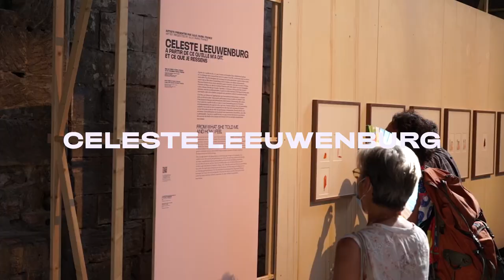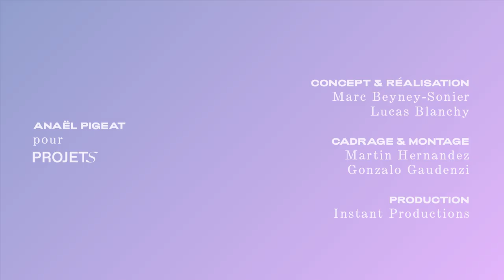LES BREFS ENTRETIENS – Discussion avec Celeste Leeuwenburg / by ANAËL PIGEAT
Anaël Pigeat interview l'artiste Céleste Leeuwenburg, l'une des dix finalistes du Prix Découverte Louis Roederer, présentée à l'occasion d'une exposition collective à l'église des Frères Prêcheurs, à l'été 2022, pendant le festival international de photographie : Les Rencontres d'Arles.
Les dix projets choisis par un jury ont été pensés comme une seule exposition conçue par la commissaire Taous Dahmani.

Les 10 projets retenus partent tous d’un point de vue autobiographique. Avec leurs récits, les artistes nous partagent leurs expériences mais véhiculent aussi des histoires trop peu entendues faisant écho à la condition humaine. “Tous les artistes viennent dire quelque chose de notre condition, de notre espace social et politique. Parler directement de soi dans un projet artistique n’est pas la pratique la plus évidente. C’est mettre à plat les éléments les plus intimes: nos entrailles”.

Pour PROJETS, Anaël Pigeat crée deux formats de rencontres : le podcast “Conversations d’après une exposition”, une plongée auditive dans une exposition, qu’elle soit en cours, passée d’un mois ou de vingt ans. Il s'agit d’accorder un temps d’écoute à un.e artiste, commissaire, scénographe ou galeriste pour se plonger dans des réminiscences, des interprétations, des avis critiques et des élans d’admiration. Une seule condition : que cela se passe après et d’après la visite.
Et “Les brefs entretiens”, un format vidéo où la journaliste nous invite dans sa discussion avec un artiste.

* Retrouvez toutes les rencontres avec Anaël Pigeat sur le site de PROJETS media